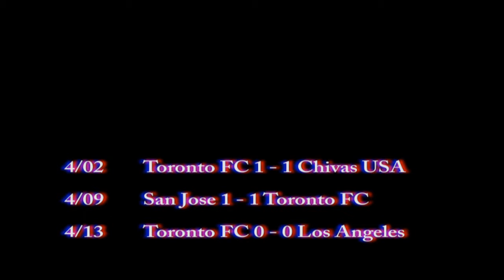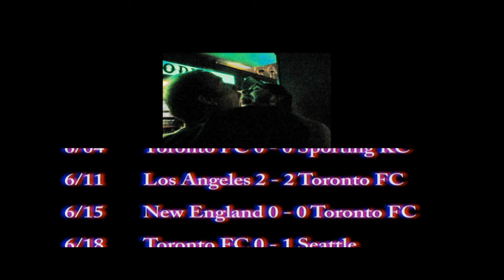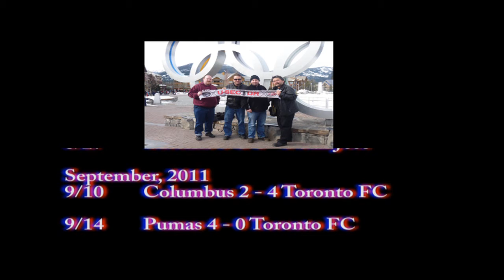U-Sector Christmas 2011